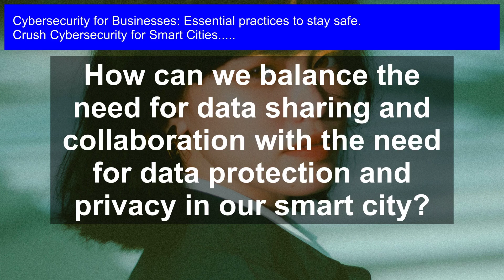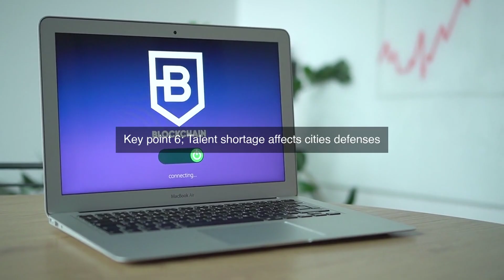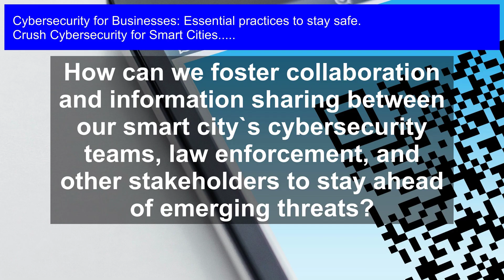Protecting Smart Cities: Essential Cybersecurity Practices for Business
In today's rapidly evolving digital landscape, smart cities are becoming increasingly dependent on interconnected systems and data-driven technologies, making them prime targets for cyber threats. As a business operating within a smart city, it's crucial to understand the unique cybersecurity challenges you face and how to mitigate them effectively.

This video provides actionable insights and essential cybersecurity practices tailored for businesses in smart cities. Learn how to:

1. **Identify and Assess Risks**: Understand the specific vulnerabilities your business faces in a smart city environment.
2. **Implement Robust Security Measures**: From encryption to access controls, discover the must-have security tools and technologies.
3. **Build a Cybersecurity Culture**: Foster a culture of security awareness among your employees to prevent human error.
4. **Prepare for Incident Response**: Have a plan in place for when the unexpected happens to minimize damage and downtime.

Stay ahead of cyber threats and protect your business in the smart city landscape. Watch now and ensure your cybersecurity practices are up to the challenge.